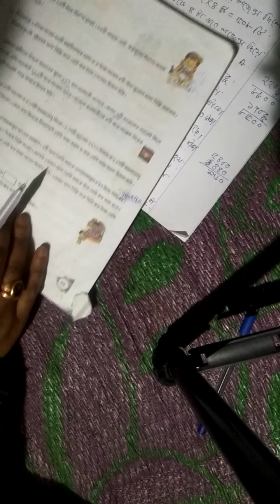চতুর্থ শ্রেণী আমার গণিত প্রশ্নের অংক পৃষ্ঠা --- ৫৯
বন্ধুরা যেহেতু শীঘ্রই স্কুল গুলিতে
ফাইনাল পরীক্ষা শুরু হবে, তাই আমি
তোমাদের পাঠ্য বইয়ের মাঝখান থেকে গুরুত্বপূর্ণ কিছু অংক করে
দেখাচ্ছি। বইয়ের পৃষ্ঠাও দেখো
দেওয়া আছে। তোমরা চটপট অংক
গুলো করে নাও। একবারে না বুঝলে
বার বার দেখো অবশ্যই পারবে।